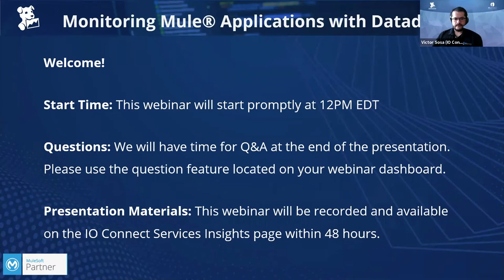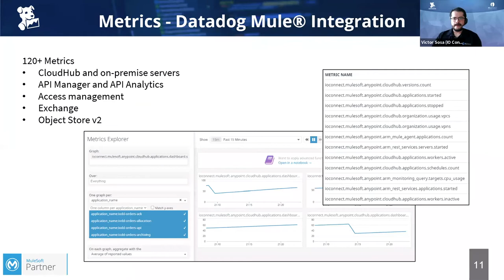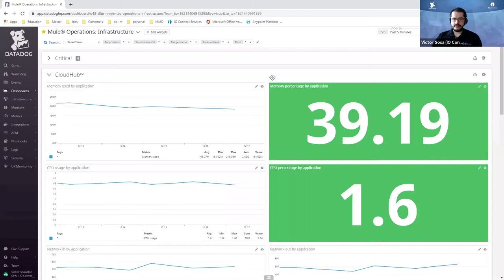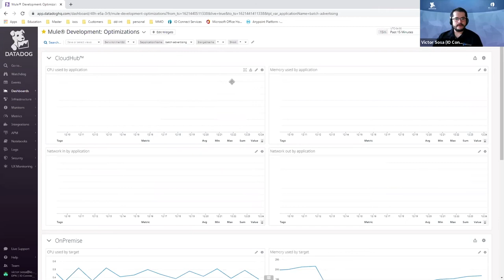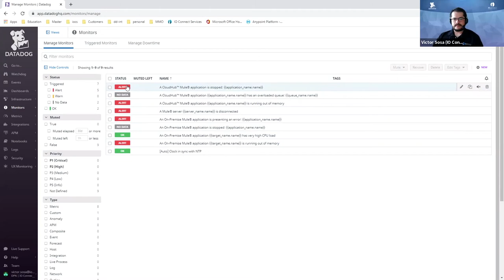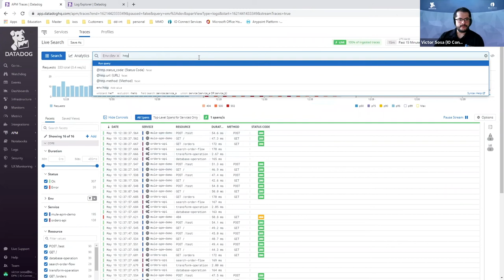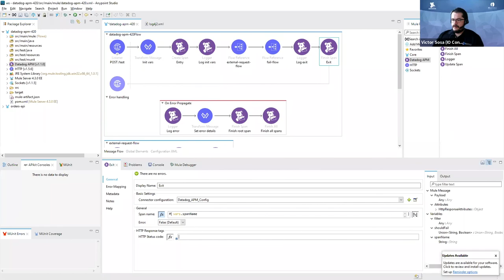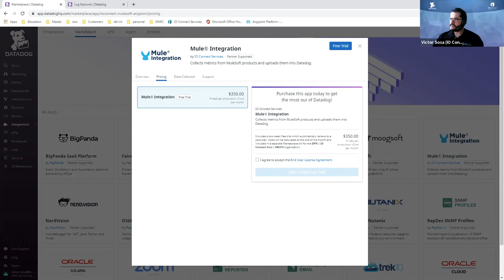Webinar: Monitoring Mule® Applications with Datadog for Maximum Observability.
In this webinar, we introduce the new Datadog Mule® Integration (available in the Datadog Marketplace) that provides MuleSoft assets' observability by collecting metrics from Anypoint Platform and Mule applications and uploading them onto Datadog. We demonstrate how to monitor the health of Mule servers, applications, and other IT infrastructure, view dashboards to identify memory, CPU, and network issues quickly, plus gain insights about Anypoint Platform resource allocation.